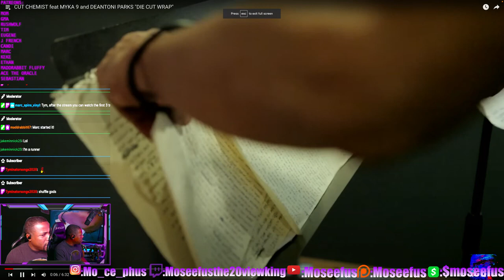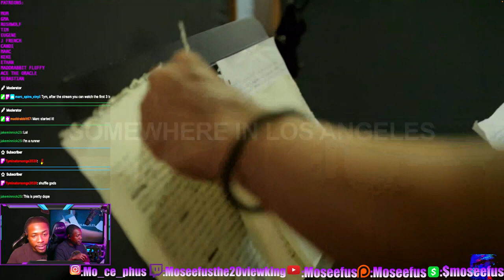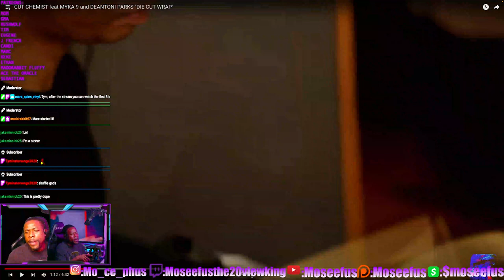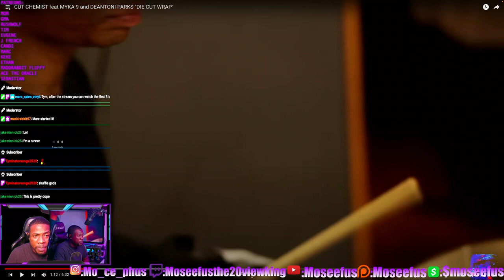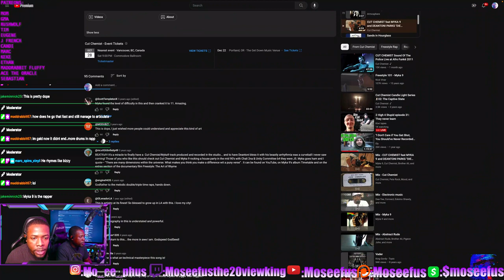FAST💨 or FLOW💦? CUT CHEMIST | MYKA 9 | DEANTONI PARKS - DIE CUT WRAP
Moseefus listens to Cut Chemist, Myka 9 and Deantoni Parks